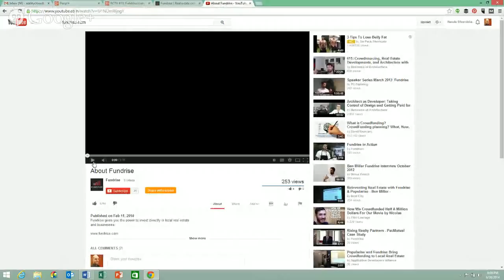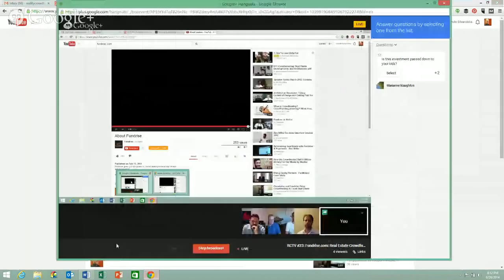RCTV #23: Fundrise.com: Real Estate Crowdfunding Platform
NOTE:  To participate in the Q&A, you must follow the circle of Reality Crowd TV and submit your questions through the Google Plus Event Page:

Step1:  Follow the RealityCrowdTV Circle

Reality Crowd TV (RCTV) is proud to present a new Real Estate Crowdfunding Partnership Series. RCTV has partnered with the following sponsors to bring you a complete 360 degree view of the Real Estate Crowdfunding ecosystem:

Manolis Sfinarolakis, Jessica Sun & Bryan Hancock will interview executives of Fundrise.com as well as a real estate operator based out of Connecticut to talk about the prospects for Real Estate and Crowdfunding using the 2012 JOBS act provisions Title II, Title III, and Title IV.

About Fundrise

Ben and Dan Miller founded Fundrise in 2010 with the goal of giving everyone the ability to invest in local commercial real estate. Fundrise was the first company to take real estate investment online and offer true equity ownership in local properties. Fundrise offers real estate investments for both accredited and unaccredited investors, and enables real estate developers to build their investment network and raise investment online through a full service web­based platform.

Fundrise is backed by a group of leading institutions including Renren, executives from Silverstein Properties, and the Collaborative Fund.

Ben Miller

Ben has acquired, developed, and financed approximately $1 billion of property in his time as managing partner of WestMill Capital Partners, a real estate development company focused on the Mid-Atlantic region, and as president of Western Development Corp., a large-scale retail developer in Washington, D.C.

In addition, he is co-founder of US Nordic Ventures, a transatlantic green venture capital company. He has worked as an analyst for private equity real estate fund Lubert-Adler and was part of the founding staff of Democracy Alliance, a progressive investment collaborative.

A graduate of the University of Pennsylvania, he sits on the boards of the non-profits Tumml and the National Center for Children and Families.

About Justin Rogers

Justin Rogers is the co-founder of Rockingham, LLC, a private for profit real estate Investment Company that seeks distressed REO multi family properties to re-position into cash flowing stable investment properties.  Rogers acts as a general contractor for these acquisitions during the rehab process, and takes management in house once stabilized.  As of now, Rockingham, LLC focuses its investment strategy in the Greater Hartford, CT area, and mainly in the city of Hartford itself.

Rogers holds an active real estate license and home improvement license in the state of CT.  He is a graduate from the University of Connecticut, where he received a B.S in environmental science, a minor in business and a minor in landscape architecture/design. He has also been through safe lead paint practices.  An active member of HYPE (Hartford Young Professionals and Entrepreneurs), he participates on the committee of Personal and Professional development.

Contact Reality Crowd TV